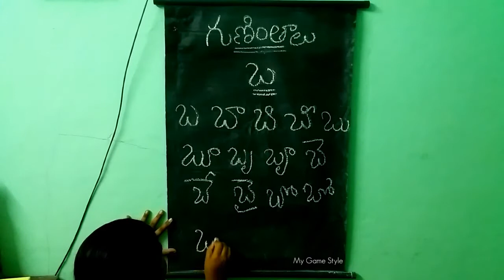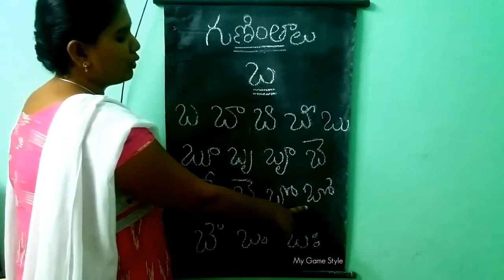Ba Gunintham | Ba Vathu | Telugu Alphabets |Telugu Varnamala For Children